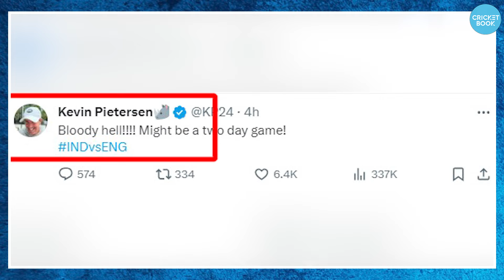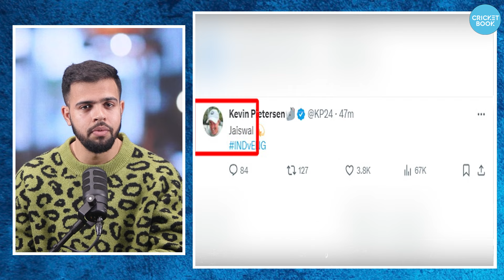Ind vs Eng 1st Test: Pietersen को अपने मुँह की खानी पड़ी, Bazball को कही का नहीं छोड़ा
Ind vs Eng 1st Test: Pietersen को अपने मुँह की खानी पड़ी, अपने ही लोगो ने दे दिया धोखा, Bazball को कही का नहीं छोड़ा